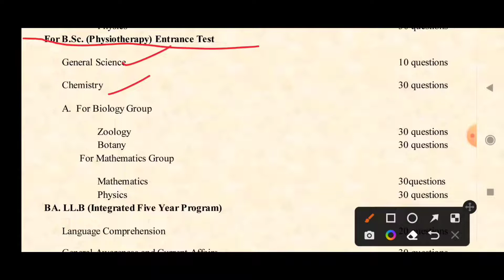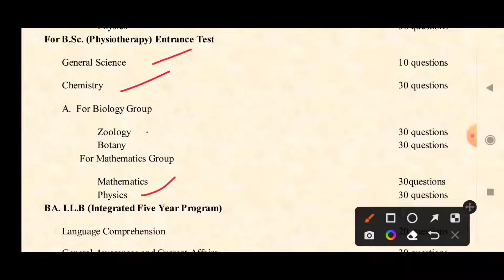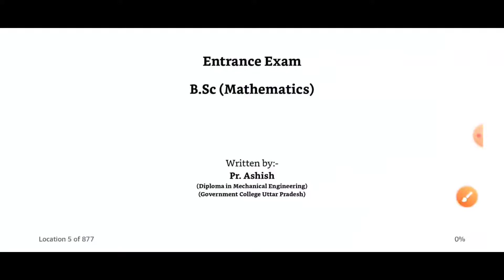DDU Physiotherapy Math Entrance Exam Book 2023 | DDU Physiotherapy Math Entrance Exam Syllabus 2023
How can I prepare for DDU Physiotherapy Math group exam? 00:00
DDU BSc Physiotherapy Math Entrance Exam Book 02:00

🙏धन्यवाद❤️